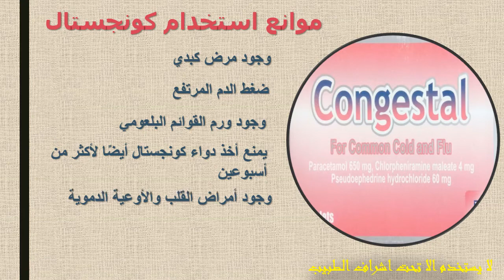كونجستال لعلاج نزلات البرد والكحة والرشح دواعى الاستعمال والاثار الجانبية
يعتبر دواء كونجستال من أهم الأدوية المستخدمة في علاج نزلات البرد والانفلونزا والحمى والتهابات الأنف واحتقان الجيوب الأنفية والحساسية والتخفيف المؤقت للسعال الناجم عن نزلات البرد والأنفلونزا
كونجستال لعلاج نزلات البرد والكحة والرشح دواعلى الاستعمال والاثار الجانبية